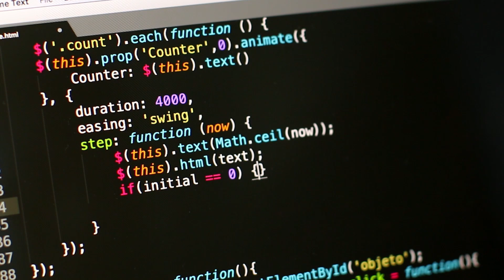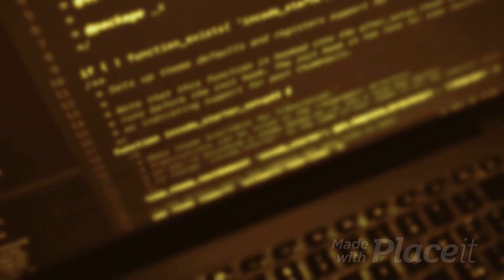A Catch up with a Data Architect I Data Engineer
In this video, I invited Tom over to have a discussion on the Data Architect and Data Engineering careers
CREDITS --
Tom for appearing in the video
Intro video -Video by Joseph Redfield from Pexels
Thumbnail photo - Christina Morillo